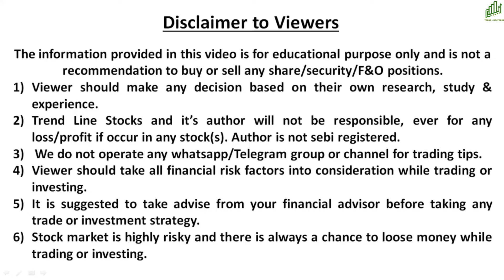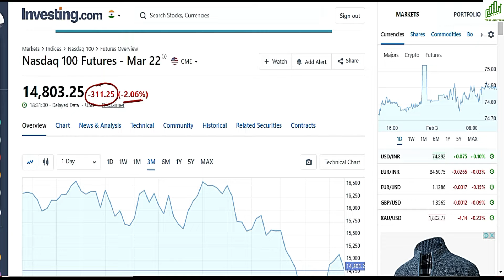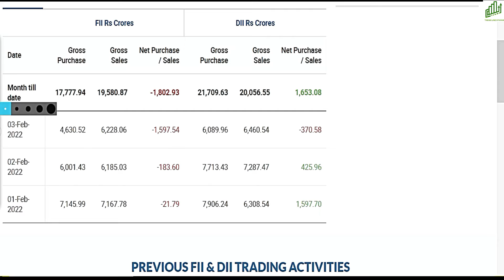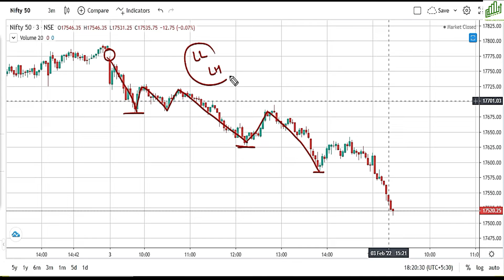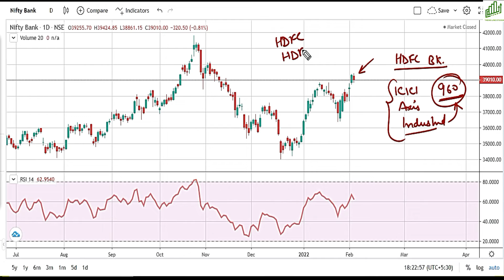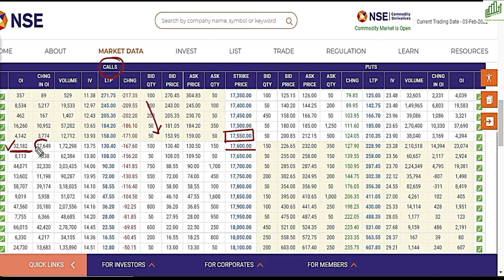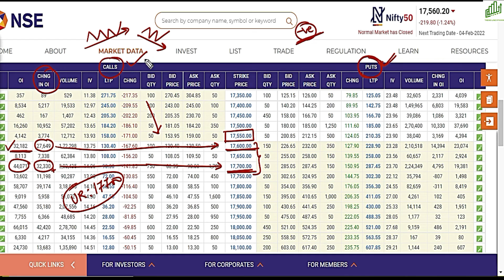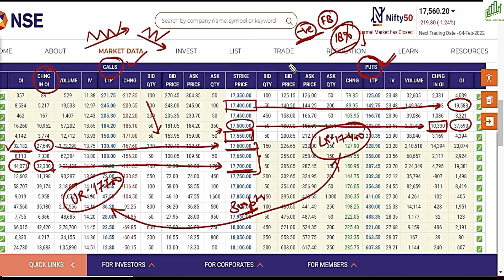NIFTY PREDICTION & NIFTY ANALYSIS FOR 04 FEBRUARY I NIFTY NEXT MOVE I BANK NIFTY TARGET TOMORROW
NIFTY PREDICTION & NIFTY ANALYSIS FOR 04 FEBRUARY 2022
WEEKLY EXPIRY SPECIAL
NIFTY GAP UP TOMORROW?
NIFTY GAP UP OR GAP DOWN
OUTLOOK FOR JANUARY 2022